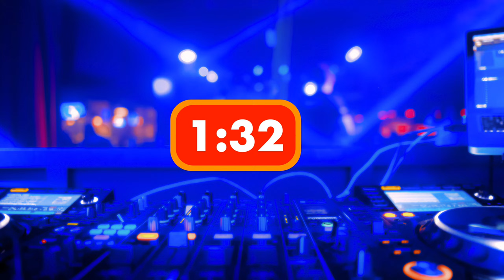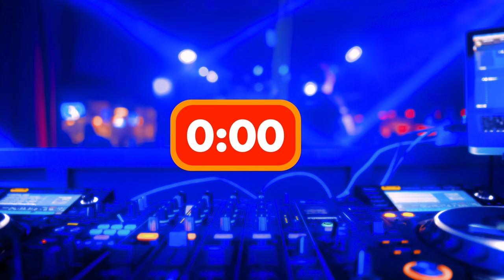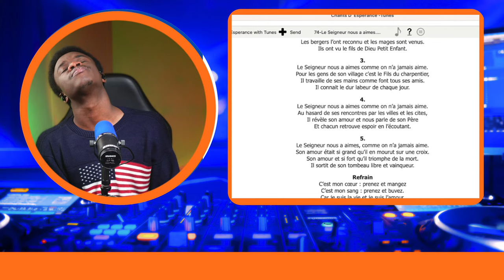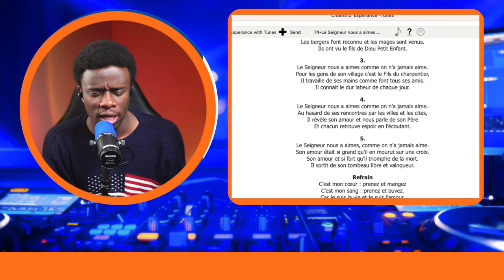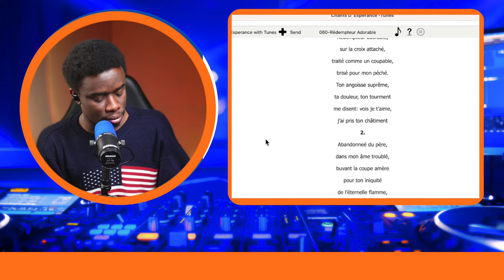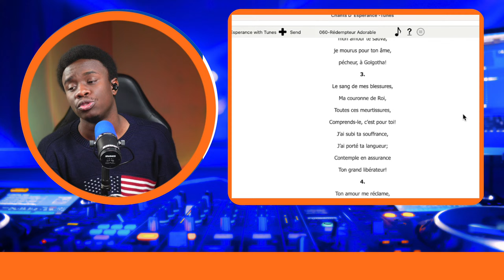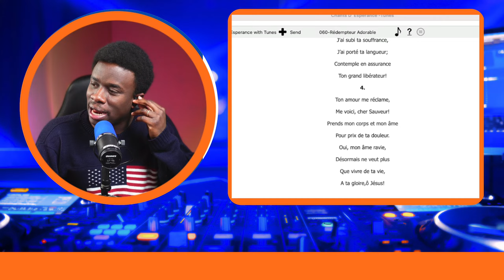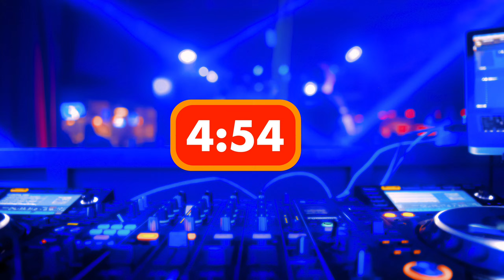Emission Special, Semaine Sainte -Celigny Dathus